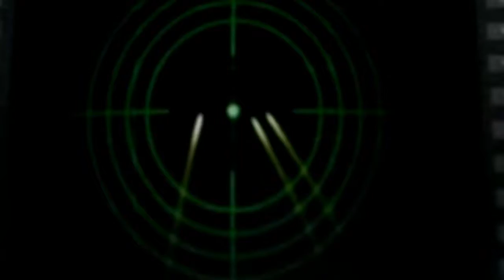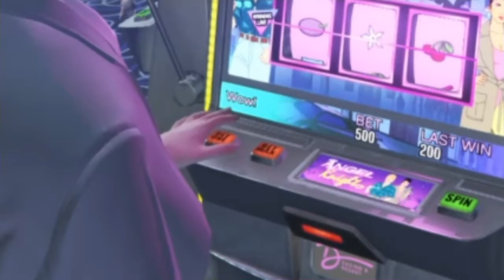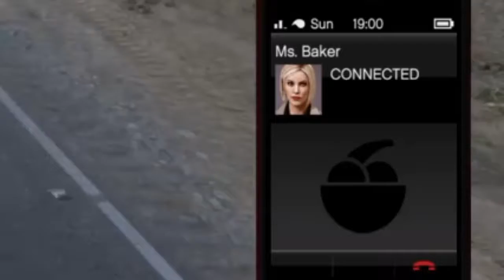FUNTAGE PART 29 I THOUGHT I'D NEVER PLAY GTA 5 AGAIN#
I LOVE GTA 5 :()